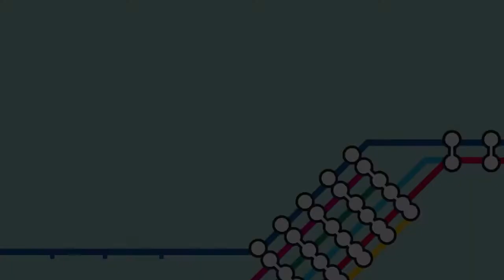DLDcities SFO - The Sharing Economy, Our Cities...and What's Next (Jaleh Bisharat)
The Sharing Economy Our Cities and What's Next